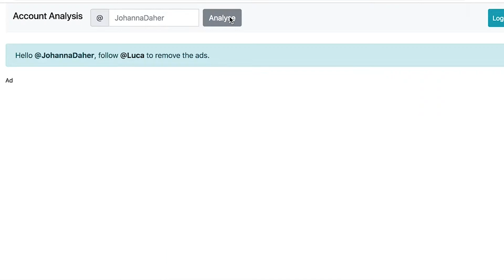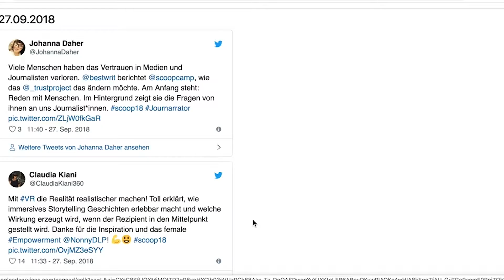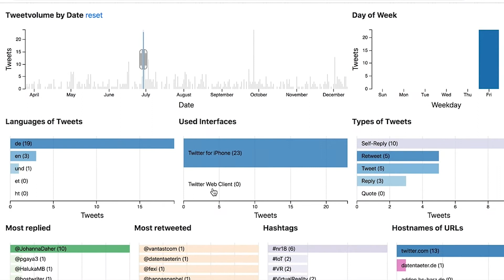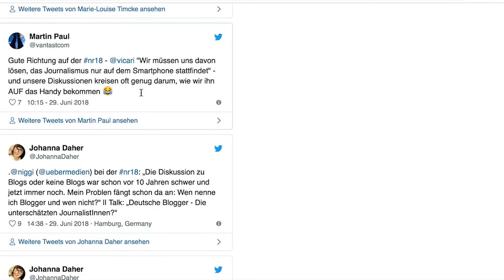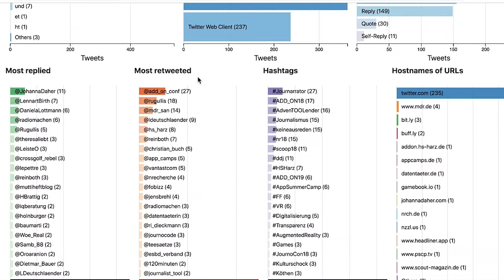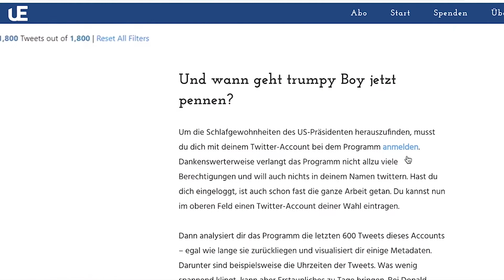So analysierst du mit "Account Analysis" Twitter-Accounts | Tag 13 | AdvenTOOLender 2018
Herzlichen Willkommen zum 13. Türchen des AdvenTOOLender! Schön, dass du mit dabei bist. An diesem Tag möchte ich dir das Tool "Account Analysis" von Luca Hammer vorstellen.  Damit bekommst du einen besonderen Daten-Einblick in Twitter-Accounts.

Zum gesamten AdvenTOOLender (Adventskalender mit 24 vorgestellten Tools, Beispielen und Anleitungen) kommst du

Zum Artikel von "Bleiwüsten" über das Tool und Donald Trump kommst du